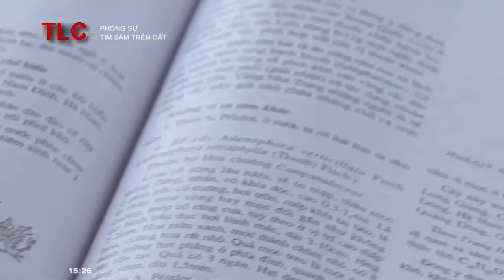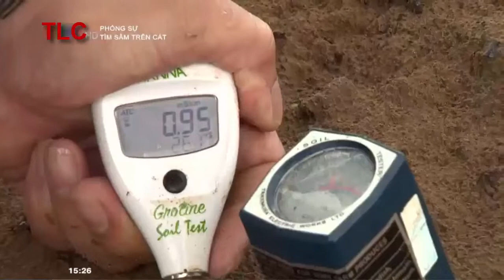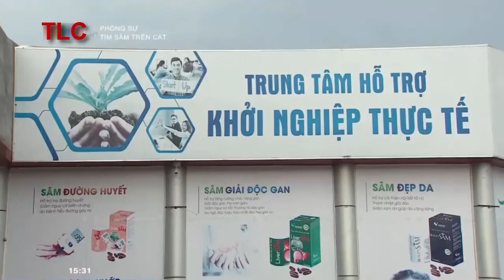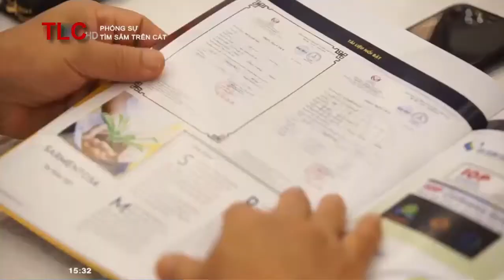Mô hình trồng cây sa sâm trên vùng đất cát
Sa Sâm Việt là loại dược liệu quý do Công ty Cổ phần Tập đoàn Dược Mỹ phẩm Sa Sâm Việt (SAVIGr) và Viện Nghiên cứu Phát triển Ứng dụng Tài nguyên Dược liệu Việt Namnghiên cứu di thực, bảo tồn và trồng thành công tại Bến Tre.
Khác với cây Sa sâm trong tự nhiên, Sa Sâm Việt có hàm lượng các hợp chất quý vượt trội . Ngay trên cùng một cây, hàm lượng của cả 3 nhóm hoạt chất lớn Saponin, Polyphenol và Flavonoid đều ở mức rất cao, giá trị lần lượt là: (10,8%), 290,90 mg GAEs/g) và (85,47 mg QEs/g) /g trọng lượng lá khô.
Để Sa Sâm Việt đạt được hàm lượng ưu việt như trên, các nhà nghiên cứu đã tìm nơi hội tụ các điều kiện đảm bảo cho sự sinh trưởng của cây cũng như khả năng tích hợp các hợp chất quý trong cây như: điều kiện khắc nghiệt của thổ nhưỡng, khí hậu, độ ẩm, nắng và gió… Hiện vùng đất Thạnh Phú, Bến Tre đã và đang được lựa chọn làm nơi trồng Sa Sâm Việt.
Nhờ áp dụng kết quả nghiên cứu khoa học nên Sa Sâm Việt hoàn toàn vượt trội về sức sống so với trong tự nhiên. Trong thiên nhiên, cây chỉ mọc vào mùa mưa từ tháng 6 – 10, sa sâm tự nhiên bị sống chen dưới tán cây nên năng suất không cao và hàm lượng các hoạt chất không nhiều.
Lý giải tại sao Sa Sâm Việt có thể được sử dụng trong nhiều sản phẩm như vậy, TS. Nguyễn Thị Kim Nga cho biết: “Do Sa sâm Việt có chứa hàm lượng cao 3 nhóm hoạt chất lớn polyphenol, flavonoid, saponin và khoáng thiên nhiên. Đây là các hợp chất mang tính nền tảng trong việc bảo vệ sức khỏe con người hiện nay. Mỗi nhóm này lại có rất nhiều tác dụng sinh học. Do các đặc điểm đã phân tích trên, Sa sâm Việt có thể được sử dụng để bào chế ra nhiều loại sản phẩm đa dạng, phong phú về khả năng ứng dụng để phòng và hỗ trợ điều trị nhiều loại bệnh khác nhau”.
Nói về tiềm năng phát triển của Sa Sâm Việt trong tương lai, TS.  Nga cho rằng. theo nhiều kết quả nghiên cứu khoa học trên thế giới, hoạt chất Taraxasterol có trong cây Launaea sarmentosa (tên khoa học của cây Sa sâm Việt) có tác dụng hỗ trợ làm giảm cholesterol máu, chống béo phì… Do vậy, đây là một cây thuốc có nhiều tiềm năng điều trị bệnh cả ở Việt Nam và trên thế giới.
Mỗi sản phẩm của Tập Đoàn Sa Sâm Việt được Sapachi phân phối là sự kết hợp của Sa Sâm Việt với nhiều loại thảo dược khác. Sa Sâm Việt là chủ vị, là “xương sống”, các vị thuốc dược liệu tự nhiên khác được kết hợp theo nền tảng lý luận của Y học Cổ truyền. Mỗi sản phẩm thuộc dòng Sa sâm Việt tương đương với một bài thuốc.